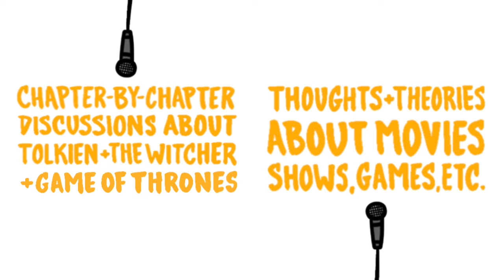Girl of War: A Non-Gamer’s Journey Through the Nine Realms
Grab your Leviathan Axe and hop in the boat: we’re heading to the Lake of Nine today to discuss Maggie’s experience playing (and not playing) the masterful 2018 God of War. Maggie has been going further and further out of her comfort zone with games, and God of War was no exception. But the world and the story gripped her so much that by golly she was going to make it work for her. Join us as we discuss Maggie’s unique journey of playing through the game (with a big helping hand), her increasing interest in story-focused games, hopes for accessibility in games, and questions about where to go from here.

00:00 Maggie's Gaming History
04:46 Celebrating Story & Score
10:26 A Helping Hand
14:24 Two Distinct Perspectives
23:46 Are story-focused games too rare?
31:47 Approachability in Gaming
43:48 What's next? (Recommendations)